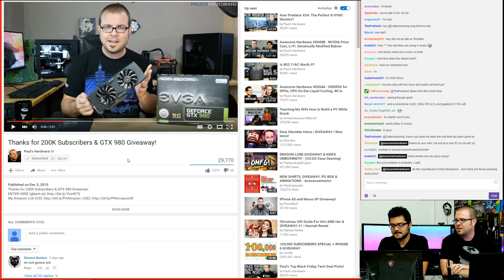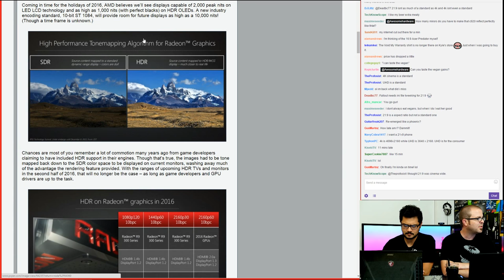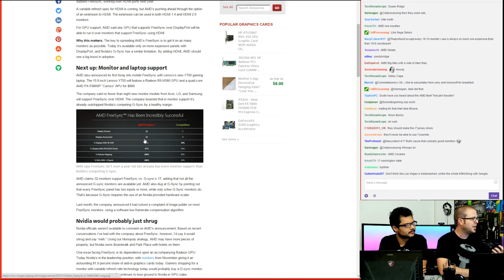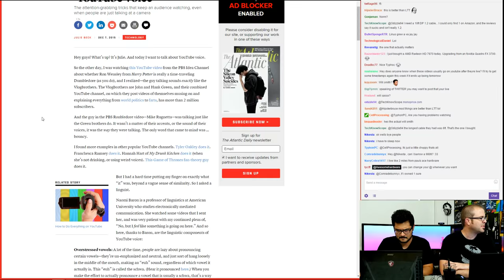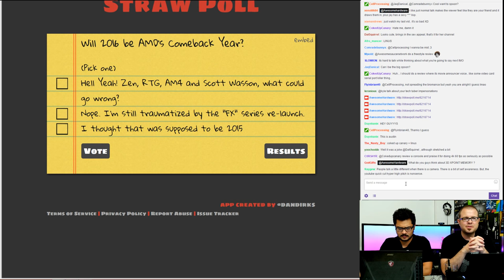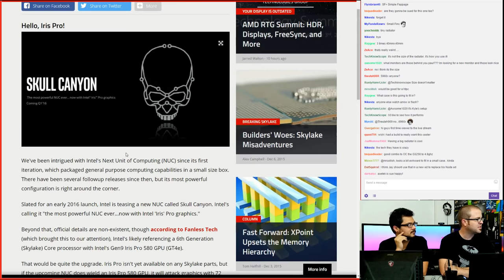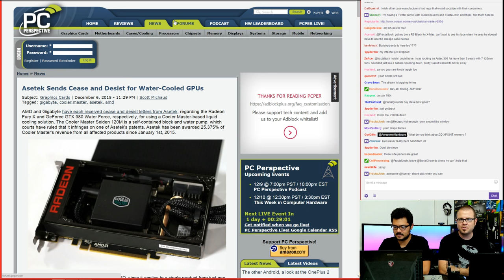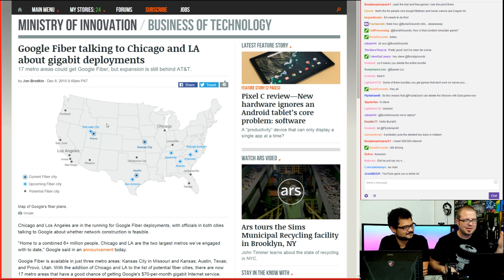Awesome Hardware #0041-A - Still Numb From The Dentist, also Tech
OPEN DESCRIPTION FOR LINKS, TIME STAMPS & TABLE OF CONTENTS

Awesome Hardware #0041 - Still Numb From The Dentist, also Tech

--== TIME STAMPS -- THANK YOU NOAH SIANO! ==--

1:23 - Giveaway announcements and other announcements
9:21 - Radeon Technologies event on upcoming technology
11:06 - Scott Watson retires from The Tech Report
14:55 - AMD's AM4 motherboards rumored for early 2016
20:09 - AMD FreeSync expands to HDMI, mobile, DisplayPort, and HDR
25:10 - DisplayPort 1.3
26:42 - Swordfight - The "Youtube Voice"
37:47 - Swordfight - Will 2016 be AMD's comeback year?
45:10 - Corsair's low profile liquid cooler
48:35 - Intel readies new NUC
51:15 - Corsair's new case, inverted ATX
56:56 - Asetek suing over water-cooled gpus
1:00:40 - Dave Chappelle stops allowing smartphones at his shows
1:03:47 - Steam now lets you delete games from your steam library
1:05:39 - Google Fiber looking at Chicago and LA
1:08:15 - Johnsons!

--== LINKS ==--

HOLIDAY SALE - Shirts/Mugs/Glasses
Hooded sweatshirts are $24.99, original logo shirts are $11.99

1.) RADEON TECHNOLOGIES GROUP SECRET MEETING IN SONOMA, CA
AMD’s AM4 Motherboards Rumored To Launch As Early As March 2016 – Configured First For Bristol Ridge APUs , Full DDR4 Memory Support
AMD pushes FreeSync forward with support for HDMI, mobile, DisplayPort, HDR

2.) SWORDFIGHT
The Linguistics of the 'YouTube Voice'
Is using a "YouTube Voice" or a "Presenter Voice" OK, or is it deceptive?
AMD in 2016
Will 2016 be AMD’s Comeback Year?

HOT AND HEAVY HARDWARE
Corsair's Low Profile ITX Liquid CPU Cooler

1.) NEWS 1
Asetek Sends Cease-And-Desist to Water Cooled GPU Makers
Dave Chappelle has found a way to stop people from filming his stand-up shows
Steam Now Lets You Delete Games From Your Library
Google Fiber Talking to LA and Chicago about deployment